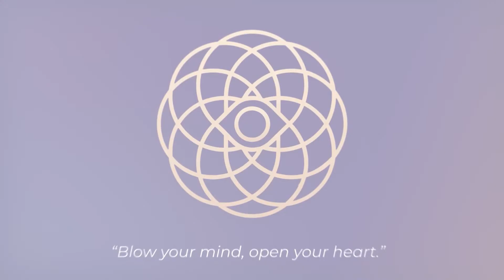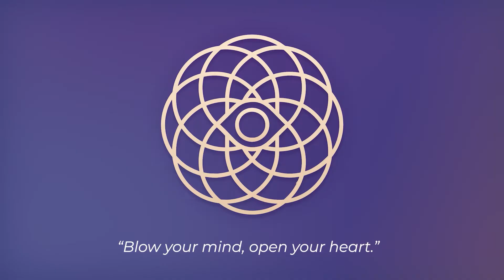Psychedelic Conversations | Matt Zemon - Ketamine For Mental Health #62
Welcome to the Psychedelic Conversations Podcast!

Episode 62:
In this episode, we talk about a variety of topics linked to ketamine therapy. We discuss Matt's background story, his book "Psychedelics for Everyone", the mental health benefits of using ketamine, concerns and backlash of using ketamine, normalizing mental health discussions and so much more!

00:00 - Fire Moment
01:03 - Introduction
01:30 - Matt's Background
04:15 - Are Psychedelics Recruiting Us?
08:48 - Matt's Book "Psychedelics for Everyone"
16:49 - Western Medical Model Vs Decriminalisation Model
20:37 - Understanding The Goal Of Matt's Book
24:29 - Why Work With Ketamine?
28:08 - Backlash Of Using Ketamine On Telehealth
31:50 - How Does Ketamine Benefit Mental Health?
35:02 - Are there Concerns About Using Ketamine?
38:34 - Using Ketamine After A Psychotic Break
45:09 - Normalising Mental Health Discussions
47:16 - Last Words Of Wisdom
50:06 - Outro

About Matt:
Matt Zemon is the CEO and Co-Founder of HAPPŸŸ, a mental wellness company that specializes in psychedelic-assisted ketamine therapy along with digital therapeutics that promote life-transforming outcomes. Matt is also the author of Psychedelics for Everyone: A Beginner’s Guide to these Powerful Medicines for Anxiety, Depression, Addiction, PTSD, and Expanding Consciousness and received his Master of Science in Psychology and Neuroscience of Mental Health with honors from King’s College London.

Psychedelic Conversations Podcast is designed to educate, inform, and expand awareness.

Please share with your friends or leave a review so that we can reach more people and feel free to join us in our private Facebook group to keep the conversation going.

and is not intended to provide mental health or medical advice.

About Susan Guner:
Susan is a trained somatic, trauma-informed holistic psychotherapist with a mindfulness-based approach grounded in Transpersonal Psychology that focuses on holistic perspective through introspection, insight, and empathetic self-exploration to increase self-awareness, allowing the integration of the mind, body and spirit aspects of human experience in personal growth and development.